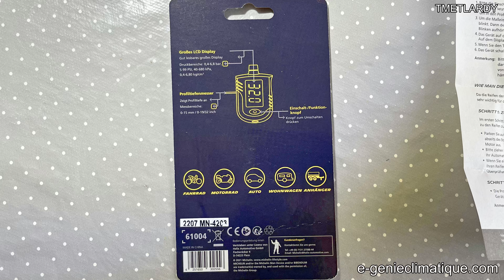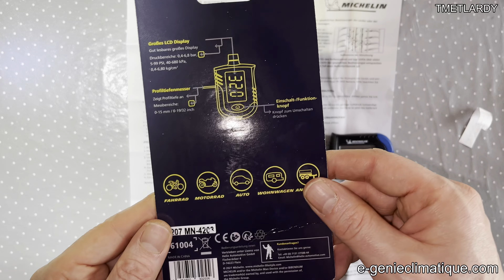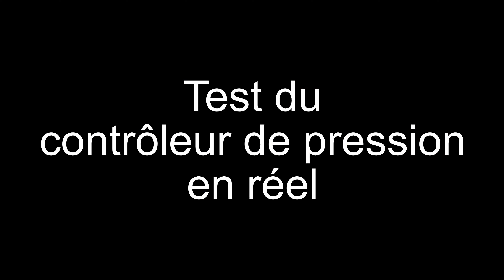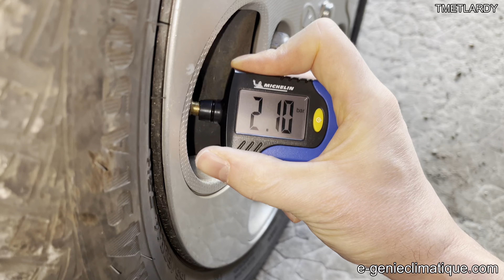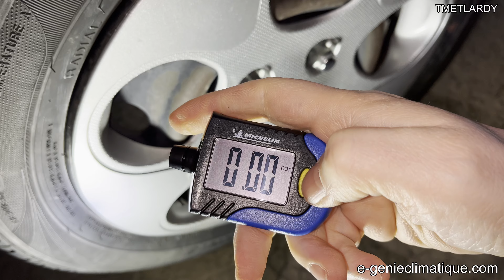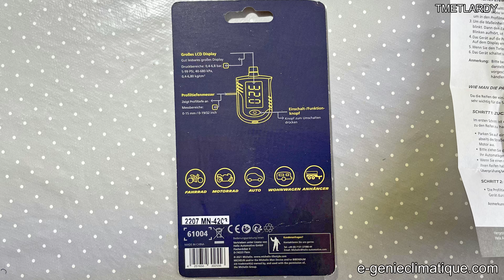Matos09-Manomètre numérique contrôleur de pression de pneu Michelin 009526 que je teste ici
Dans cette vidéo, je teste le manomètre numérique contrôleur de pression de pneu et c’est le Michelin 009526. Je me le suis acheté suite à ma crevaison lente sur un pneu de ma voiture pour pouvoir contrôler la pression du pneu rapidement sans avoir besoin de sortir mon compresseur gonfleur de pneu 12V.

Lien Amazon du :
-Manomètre numérique pour contrôler la pression des pneus-Michelin 009526
-Chargeur intelligent Noco Genius 5 EU
-Prolongateur 10m (rallonge)
-Gonfleur de pneu Akface 12V

►►Sommaire :
►00:00 Introduction
►01:07 Manomètre contrôleur de pression avec mesure de l’usure des pneus Michelin 009526
►04:20 Test du contrôleur de pression en réel
►05:26 Comparaison de la pression mesurée par le manomètre Michelin et par le manomètre de mon gonfleur de pneu Akface (compresseur 12V)
►07:18 La fonction pour contrôler l’usure du pneu
►08:27 Conclusion